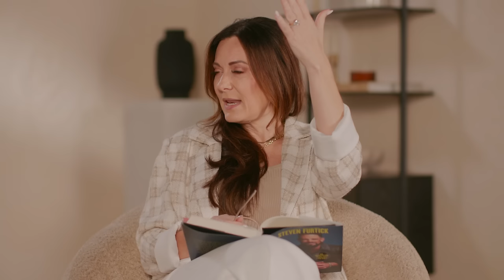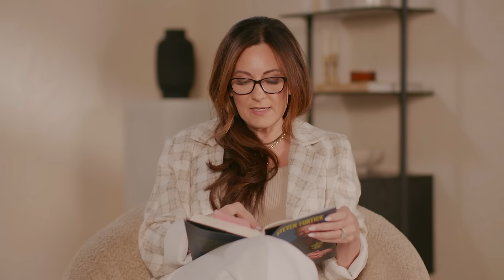Are You Living Your Truth or THE Truth? Lysa TerKeurst with Steven Furtick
The thoughts we listen to will become the truth we live by. But can we really control what we think about? And what do we do with negative thoughts that get our minds stuck in a spiral? Is it really possible to reject untrue thoughts and replace them with the Truth of God’s Word?

Let’s discover how!

Listen to Lysa TerKeurst and special guest Pastor Steven Furtick in this conversation called “Are You Living Your Truth or THE Truth?”

Related Resources:
If nothing changes, we won’t change. Whether it’s a thought pattern you keep ruminating on, a habit you haven’t been able to kick yet, or a part of your life you have so much vision for but you just can’t seem to get there, with God’s help, change is not just possible but probable. The improvements may be slow, but perfection isn’t the goal — progress is. Interrupt the lies the enemy throws at you, by learning how to take charge of your thoughts with Truth from God’s Word using our free resource: "Why Can’t I Get Over This? 5 Steps To Get Unstuck in the Areas You Can’t Seem To Make Progress In."